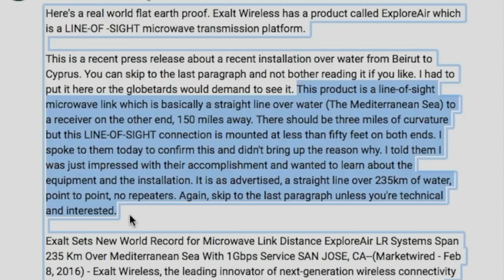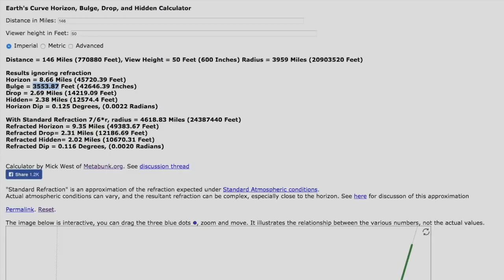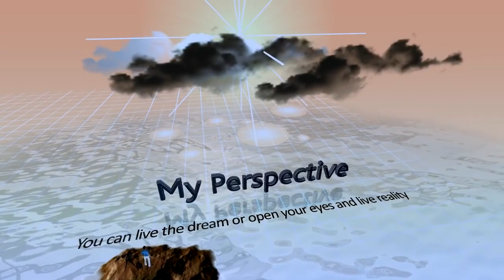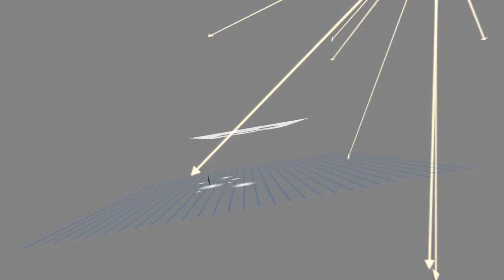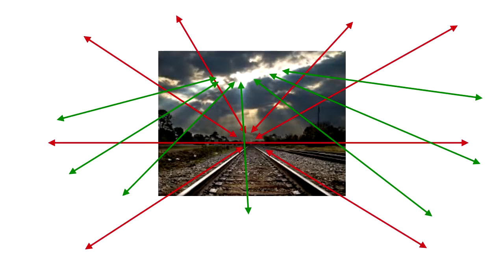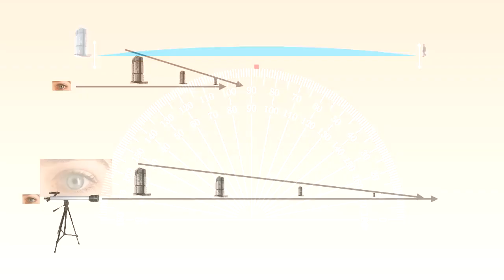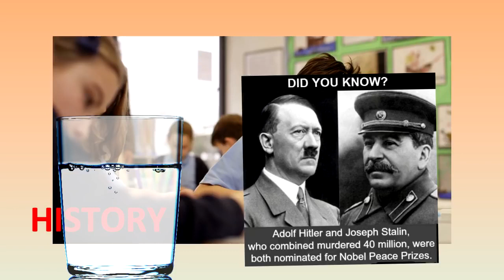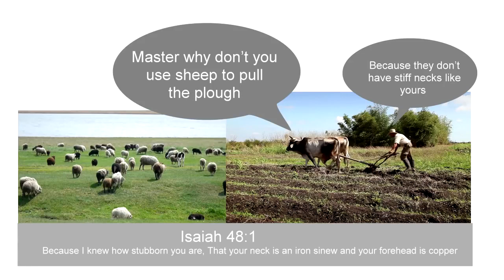Flat Earth ~ New Microwave Tech - Proof Positive, (ITS FLAT) + Sun Beams & Perspective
Always ask questions.. Do your own research.. your mind is your own.. you decide